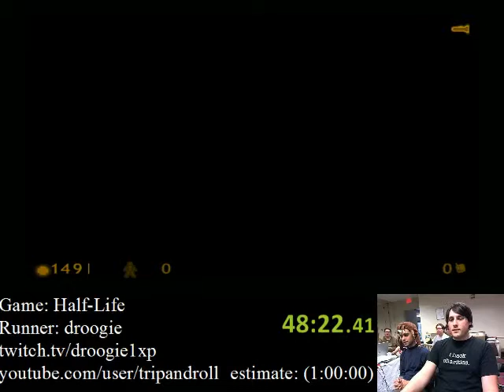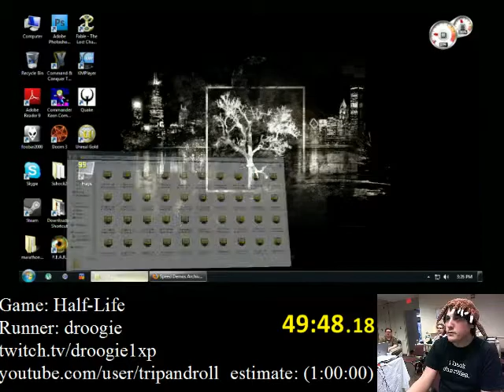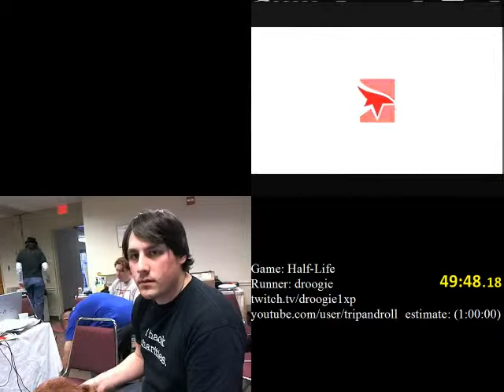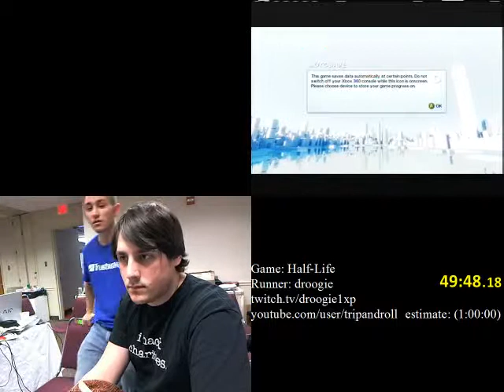Half-Life gameplay speedrun